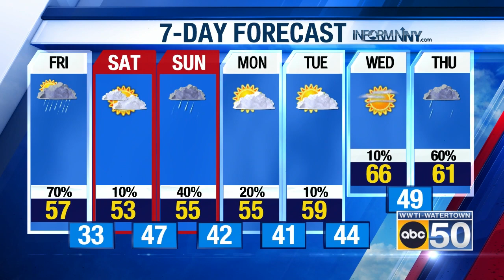North Country Weather Forecast 10/06/22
Your local morning weather forecast